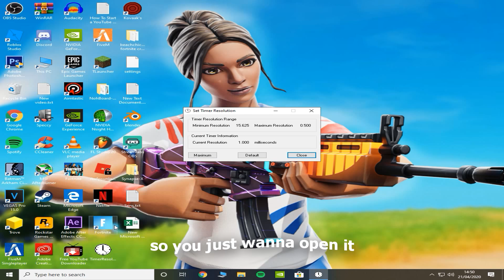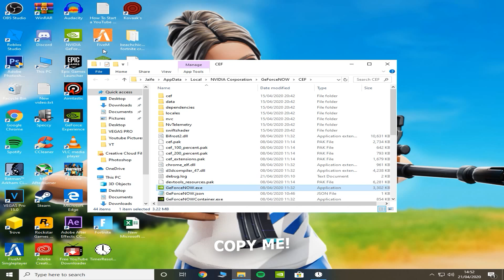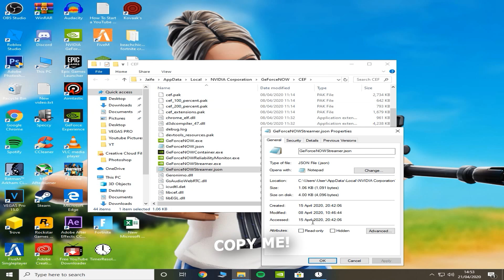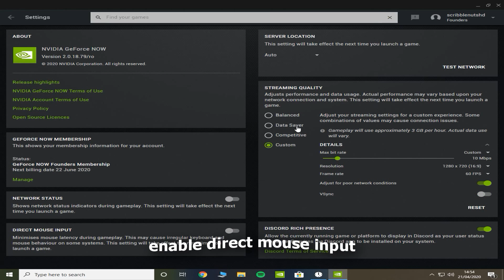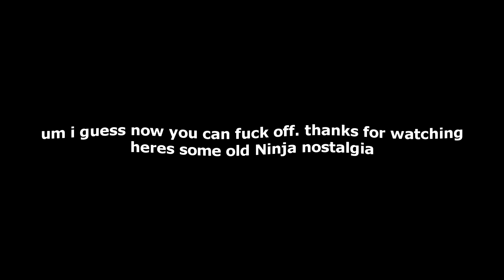How To Fix INPUT DELAY And LAG on GEFORCE NOW (Fortnite)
um so if your a f*cktard heres the link for timeresoloution.exe

Title: How To Fix INPUT DELAY And LAG on GEFORCE NOW (Fortnite)